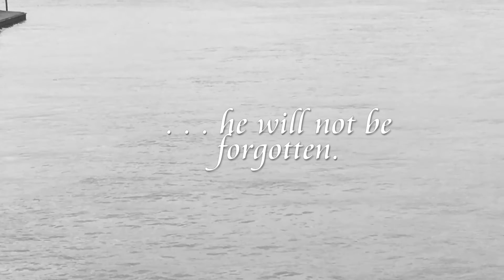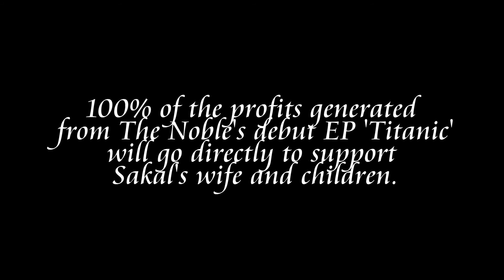The Noble: Tribute to Sakal Kiv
Sakal Kiv was a true friend, a committed husband, and a loving father. He dedicated his life to serving others around the world. On February 16th 2016, after months of battling an aggressive liver cancer, Sakal passed away; leaving behind his beautiful wife Faith, and five amazing children.

100% of the profits generated by the sale of The Noble's debut EP 'Titanic' will go directly to Faith Kiv and her children.

Music and Lyrics from the song 'Late' (c) 2016 J. Matthan Brown